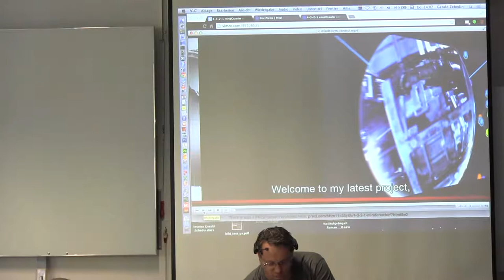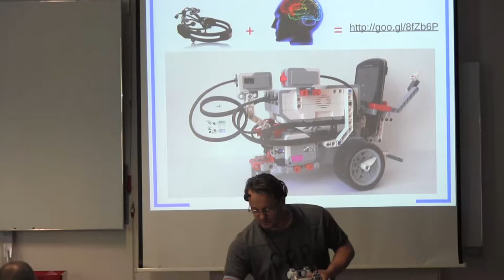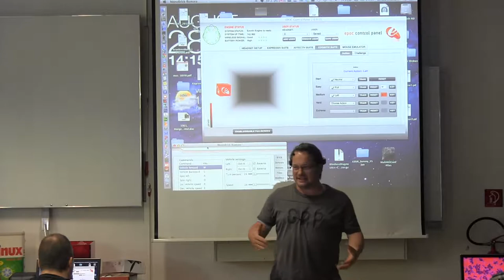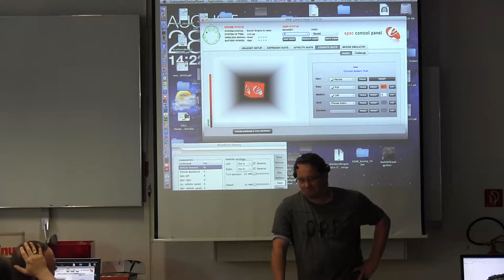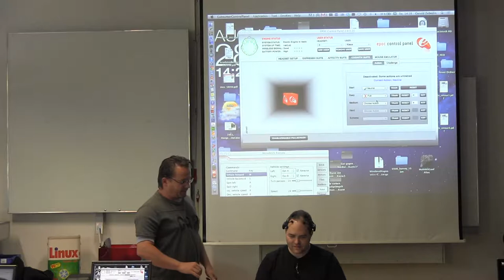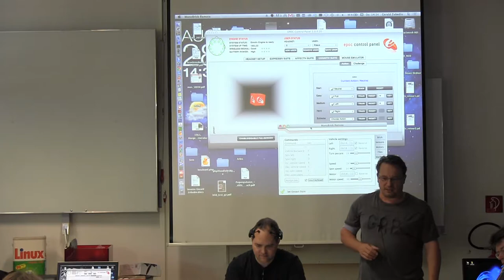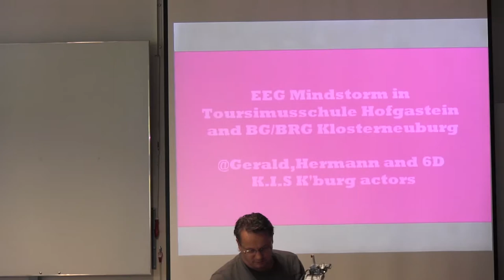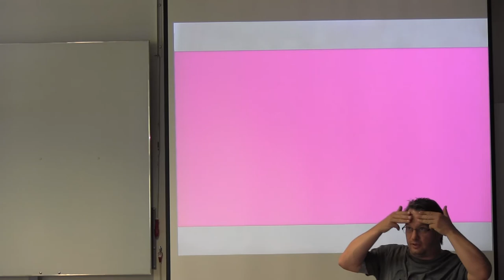20140828 steuern mit gedanken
Lego Mindstorm - Mindcontrol
Referent: Mag. Gerald Zebedin
Steuern mit Gedanken